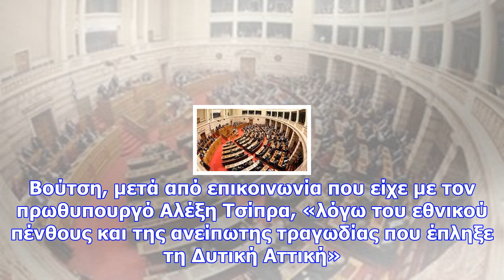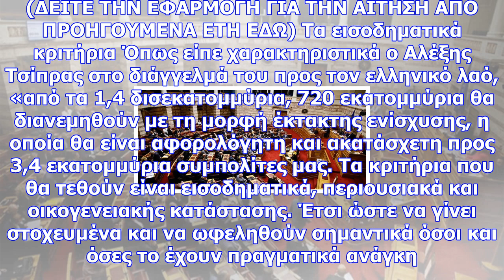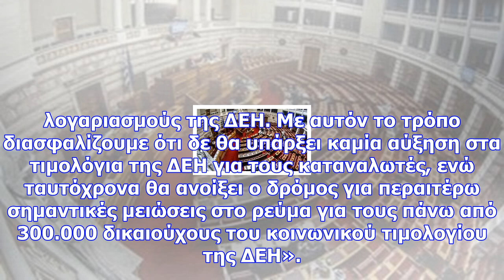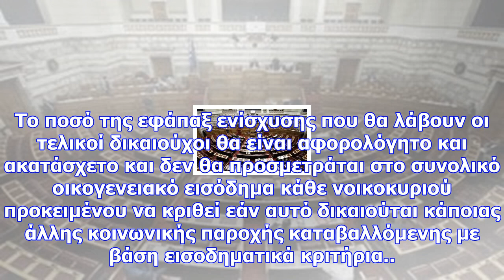Κοινωνικό μέρισμα 2017: σήμερα η ψηφοφορία στη βουλή - όλα όσα πρέπει να γνωρίζετε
Η συζήτηση που είχε προγραμματιστεί για την περασμένη Πέμπτη, αναβλήθηκε από τον πρόεδρο της Βουλής ...